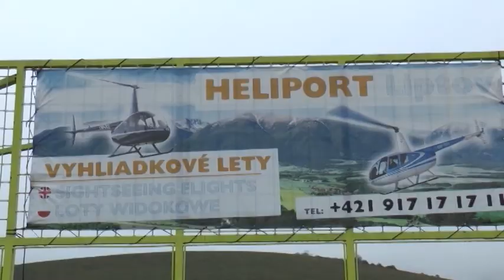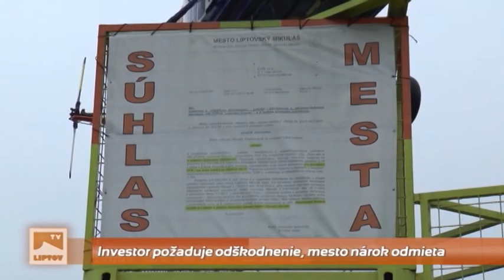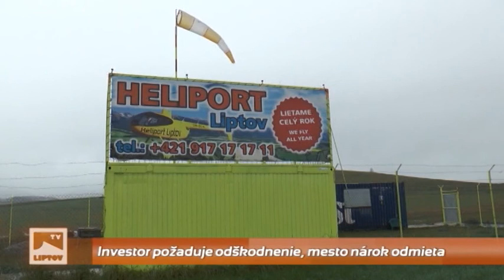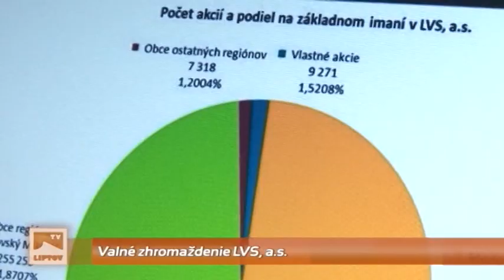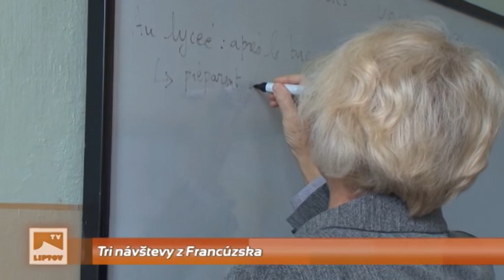Liptovské noviny, 22.10.2014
Kauza heliport pokračuje, investor žiada odškodnenie; Občania mestských častí diskutovali s vedením mesta; Tri francúzske návštevy v Liptovskom Mikuláši; Prekvapujúca prehra MHK32 so SR18; plus ďalšie krátke správy